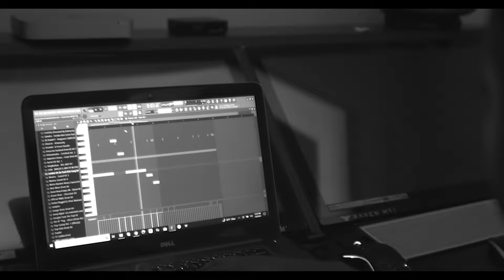KING NATHAN | STUDIO COOKUP VLOG PART: 1 W/ DJ NOLIMIT